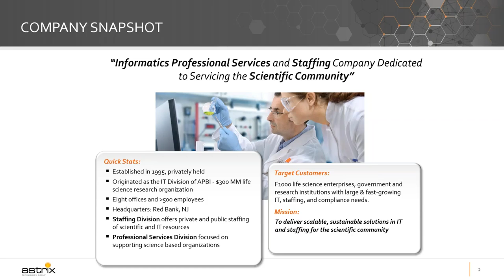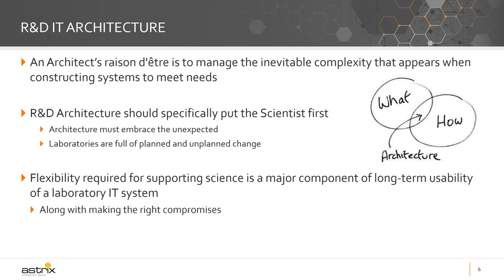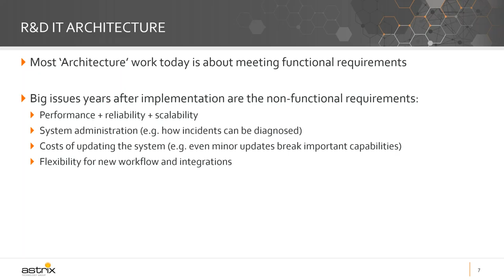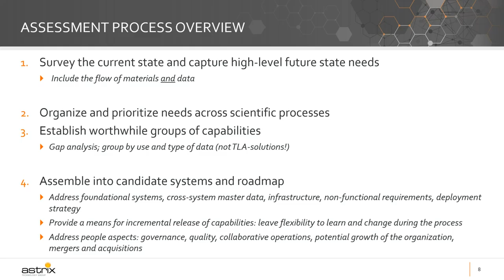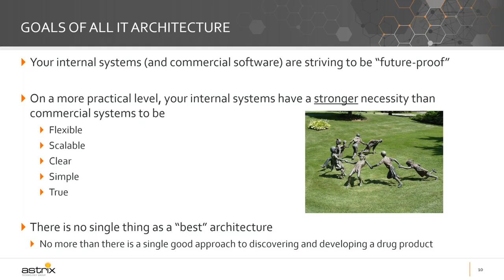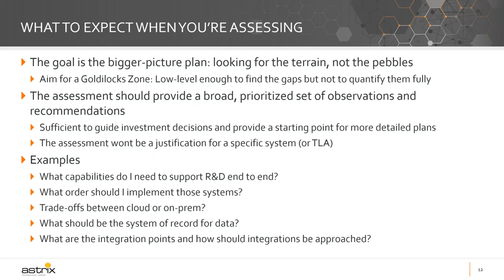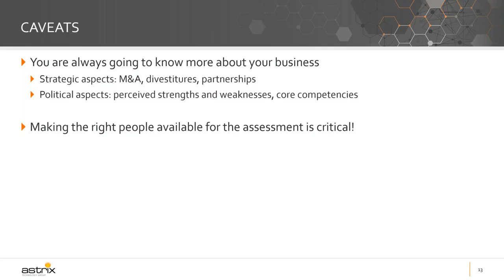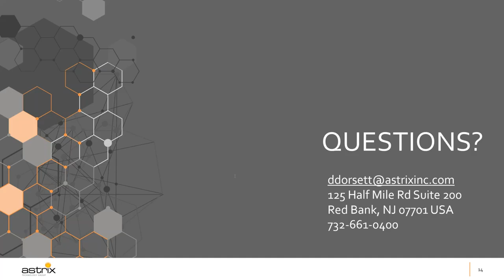Astrix On Demand Webinar - Enterprise Architectural Assessments for Integrated Laboratories